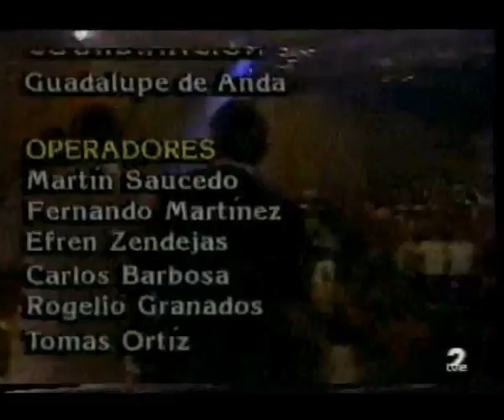Entrega de premios Festival de la OTI 1991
Raúl Velasco da a conocer los tres primeros puestos del XX Festival OTI Internacional de la canción 1991 desde el Salón Teotihuacán, ubicado en el Centro Internacional de Convenciones de Acapulco (México).